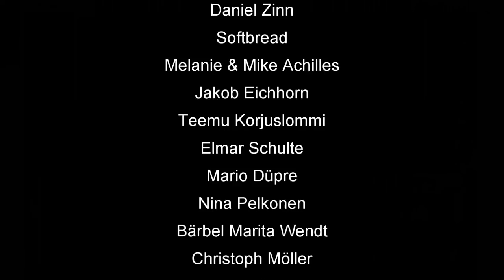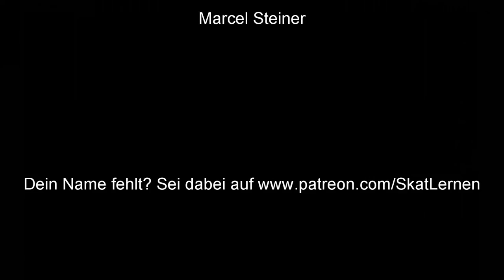Skatinsel & Euroskat Rocket 2019: Schlag die Meerjungfrau #21